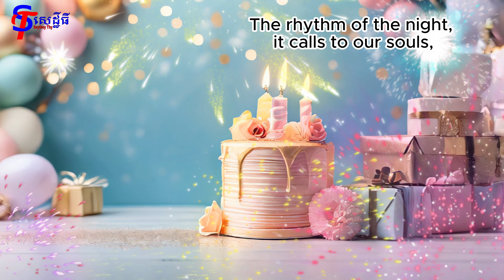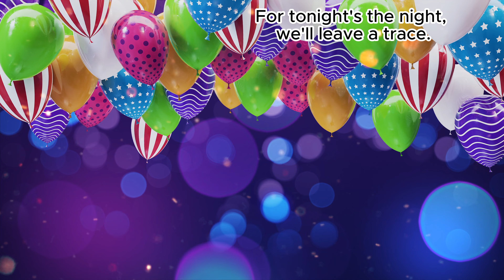Birthday Night Mix [ រាត្រីខួបកំណើត ] Remix Music Beat Bass| Birthday Song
This for celebrate birthday party at night. The meaning of the song for cheering, dancing, shouting stay all night for birthday party with friend and wish the birthday has bless life all year.
Make this song by Mr. Chay Sinath
Video and lyrics by Mr. Chay Sinath
Music and Mix Master by Suno AI
There are 5 apps helping this song
Video make by Capcut APP
Animation by Vecteezy

 Lyric of the song:
(Verse 1)
The moonlight paints the sky, stars twinkle bright,
As we gather 'neath the heavens, dancing into the night.
With laughter in the air and joy in our hearts,
We celebrate this moment, where every dream starts.

(Chorus)
It's a birthday party under the moon's soft glow,
Where the music's pumping and the energy flows.
We'll dance 'til dawn, in this magical embrace,
For tonight's the night, we'll leave a trace.

(Verse 2)
The rhythm of the night, it calls to our souls,
In every beat, a story unfolds.
With friends by our side, and love in our eyes,
We'll dance through the darkness, under starlit skies.

(Bridge)
In the flicker of candlelight, we'll make memories to keep,
As we dance in the shadows, where dreams run deep.
With every step we take, we're writing our song,
In this celebration of life, where we all belong.

(Outro)
So let's raise our glasses, to the night so divine,
Where we dance under the stars, in this moment so fine.